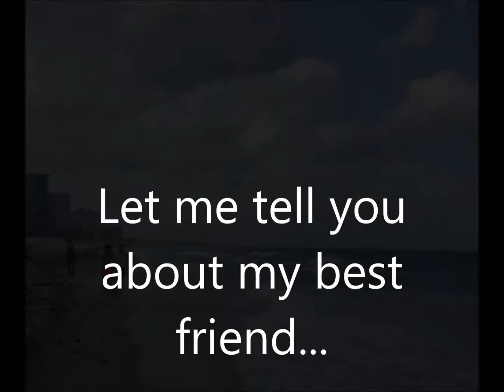Spring break fun on the beach